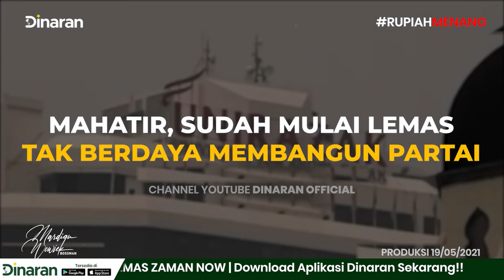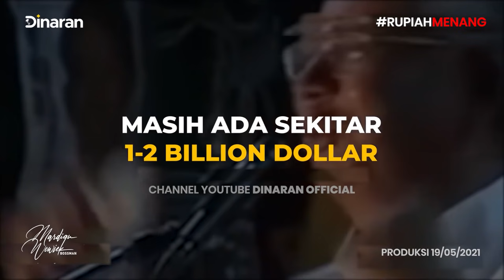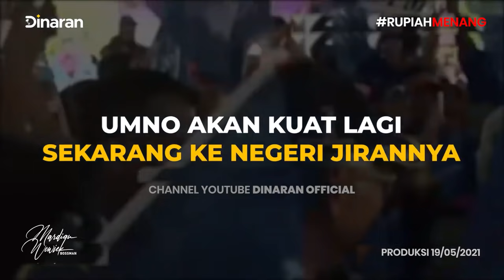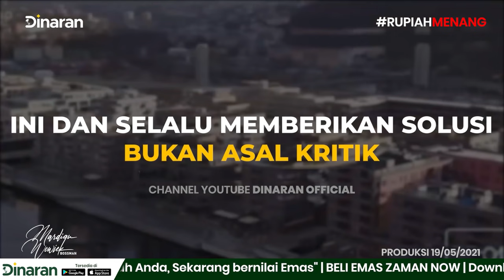NEGARA HUTANG BUAT BAYAR PARTAI! BONGKAR ALA MARDIGUNATION - Mardigu Wowiek